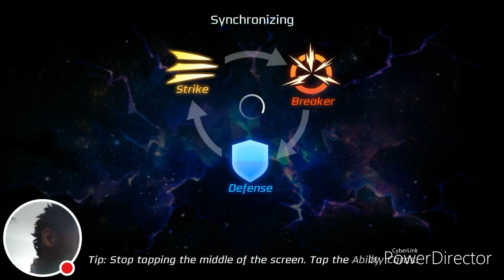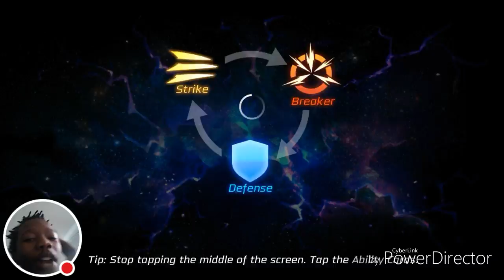Power rangers legacy wars part 1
M4ufree movie